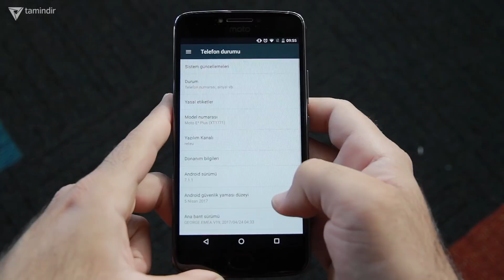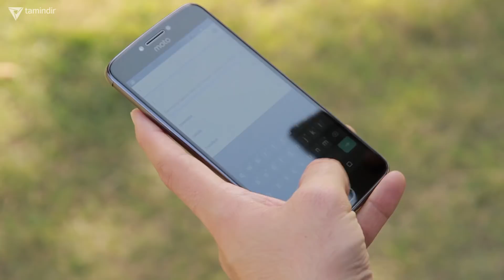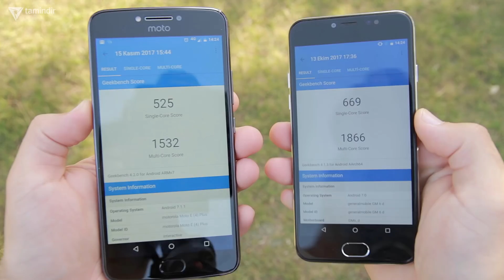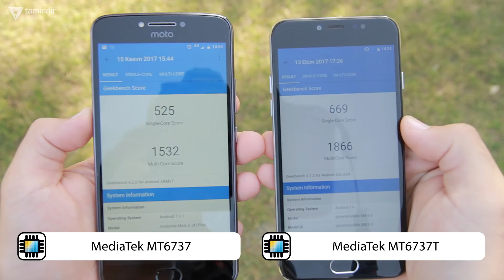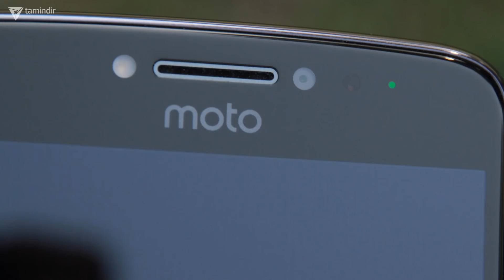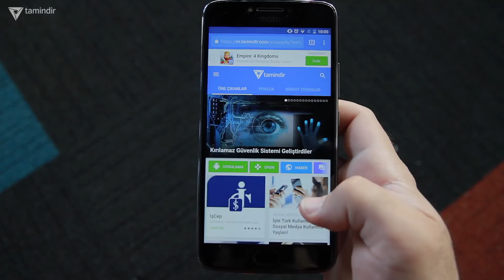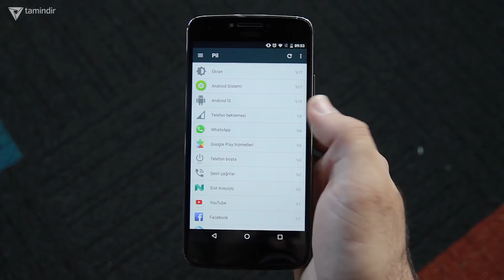Batarya Üstüne Telefon Koymuşlar! - Moto E4 Plus İnceleme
reklam "Bu video reklam içermektedir." Moto E4 Plus inceleme videosu yayında. Bu videoda Moto E4 Plus donanım incelemesi, kamera incelemesi, Moto E4 Plus su dayanıklılığını, dayanıklılık testini, hız testini, fotoğraf testini gerçekleştirdik.

İyi Seyirler!